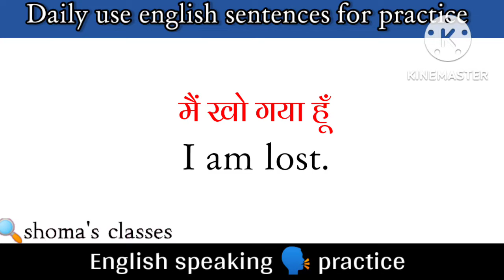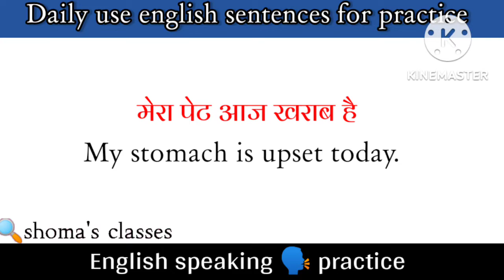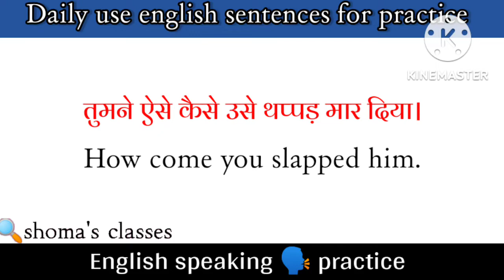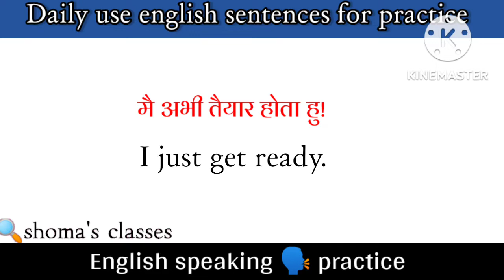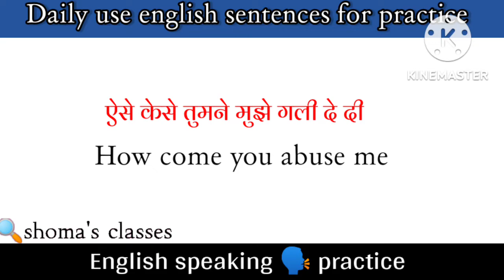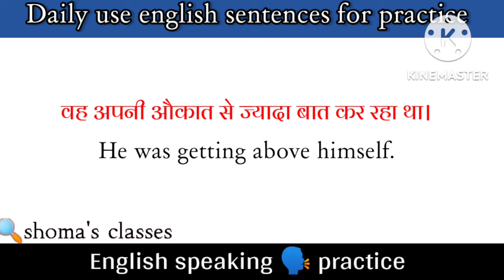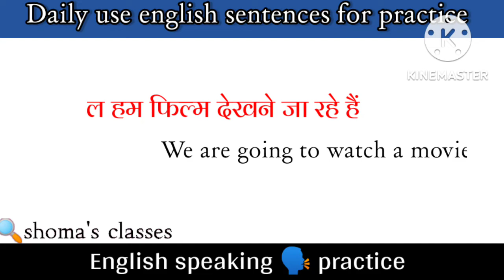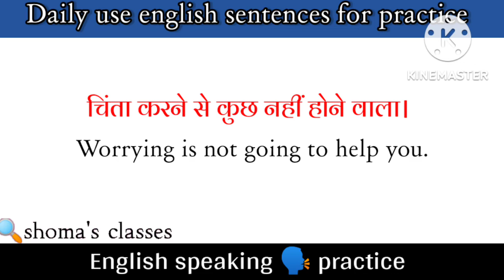Daily Use English Sentences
Daily Use English Sentences || englishspeakingpractice || spokenenglish || ‎@shoma's classes

Hello friends s...

आज की इस video में हम कुछ महत्वपूर्ण english sentence की practice करेंगे english सीखने के लिए english की practice करना बहुत ही जरूरी है जैसे कि English speaking practice , english handwriting practice, English learning practice !
अगर आप Daily English बोलने की practice करते हैं तो आपकी english में बहुत सुधार होगा और धीरे-धीरे आप english बोल सकते हैं इसलिए आप लोग English बोलने की practice continue रखें

YOUR QUERIES -

spoken english
daily use sentence in english speaking
100daily use english sentences
english sentences
फोन पर इंग्लिश में बात कैसे करें
phone पर english में बात कैसे करें?
मोबाइल से अंग्रेजी में बात कैसे करें
अंग्रेजी में किसी से बात कैसे करें
बच्चों के साथ अंग्रेजी में बात कैसे करें
सोशल मीडिया पर अंग्रेजी में बात कैसे करें
दोस्तों के साथ अंग्रेजी में बात कैसे करें
अंग्रेजी सीखने का तरीका
बच्चों से अंग्रेजी में कैसे बात करें
how to speak english
speak english
learn english
english speaking
english conversation
english
fast english
how to get fluent in english